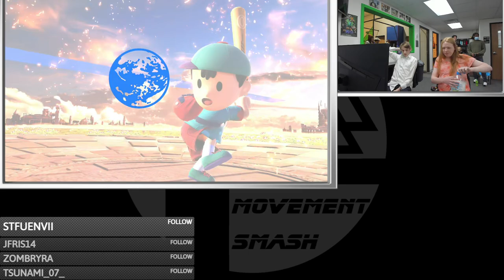Movement Smash # 122: Fabian (Snake) vs Spectre (Ness)